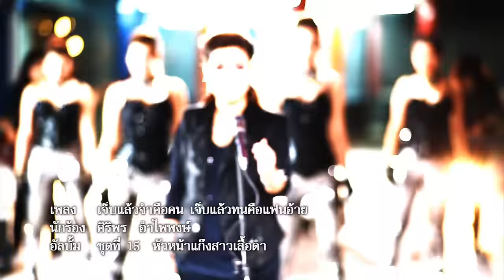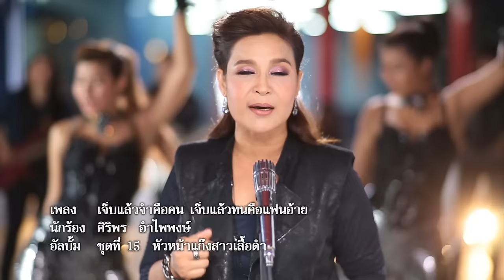เจ็บแล้วจำคือคน เจ็บแล้วทนคือแฟนอ้าย - ศิริพร อำไพพงษ์ 【OFFICIAL MV】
ดาวน์โหลดเพลงรอสาย เพลงเต็ม ริงโทน และ MV : *123 7008
เพลง : เจ็บแล้วจำคือคน เจ็บแล้วทนคือแฟนอ้าย
ศิลปิน : ศิริพร  อำไพพงษ์
อัลบั้ม : ศิริพร ชุดที่ 15 หัวหน้าแก๊งสาวเสื้อดำ

วันนี้คุณสามารถติดตามชมมิวสิควีดีโอและคว­ามเคลื่อนไหวทุกศิลปินจาก "แกรมมี่ โกลด์" ที่คุณชื่นชอบอย่างจุใจก่อนใครได้ที่ช่อง "แฟนทีวี " ทางกล่อง "GMM Z"  เคเบิลทีวีไทยทั่วประเทศหรือดาวน์โหลดแอพลิเคชั่น
"GMM CHANNEL" เพื่อรับชมได้ทุกที่ทุกเวลาที่คุณต้องการไ­ด้ฟรีผ่าน iTunes และ Google Play